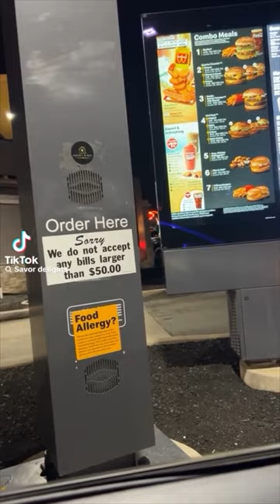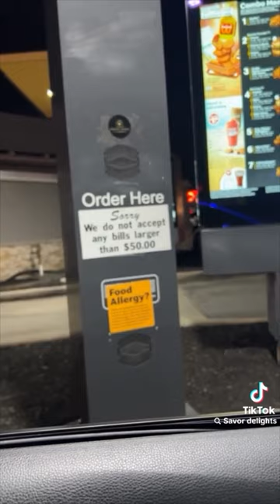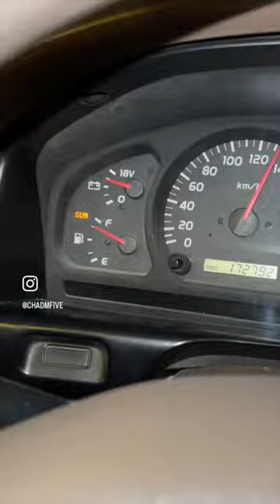💃🏼 memes that prescribed me antidepressants 💃🏼(STRANGE MEMES 68)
Hello gaymers welcome to this delayed harvest I hope some of these are funny!